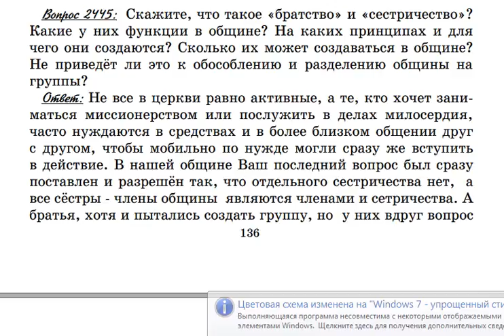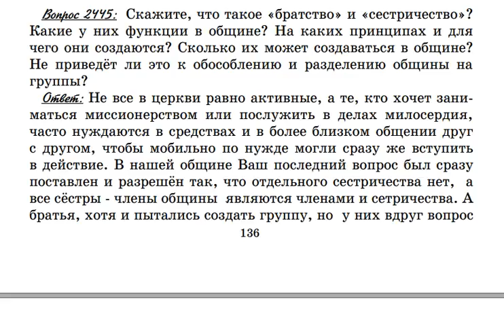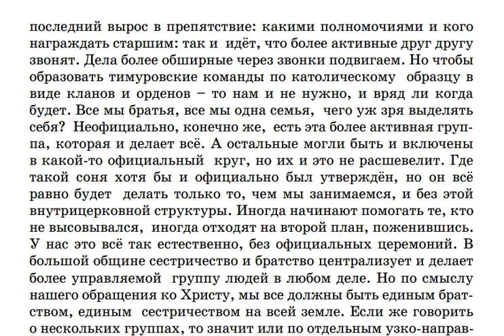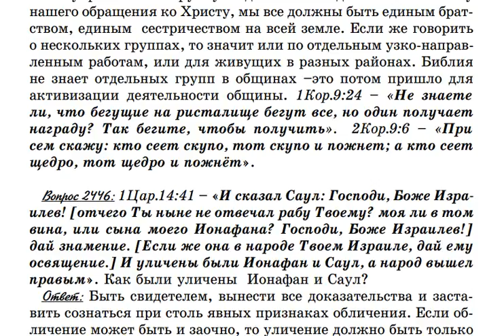2445. Братство и сестричество в общине.